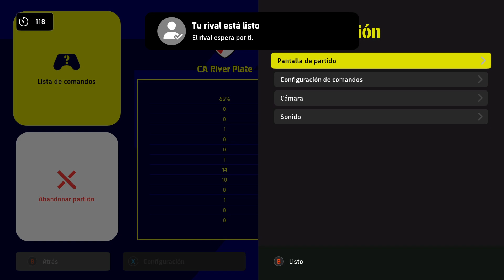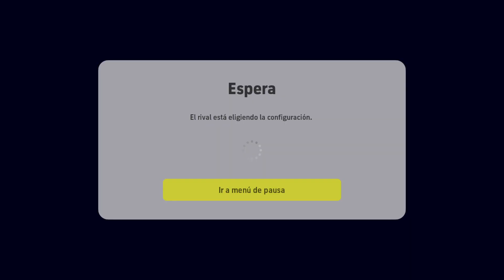Efootball 23 Online Boca Jrs Vs River